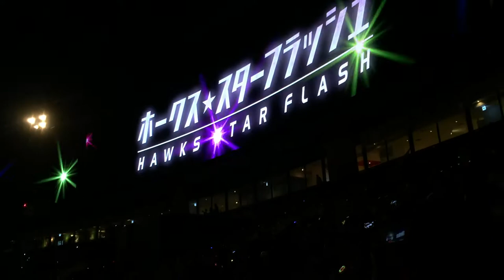2015年福岡ソフトバンクホークスアテンション映像@ヤフオクドーム